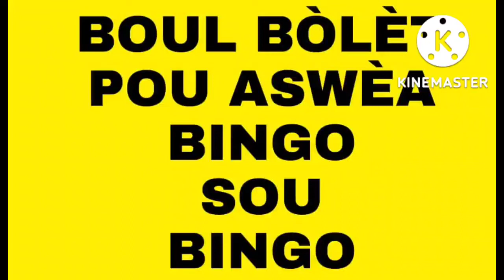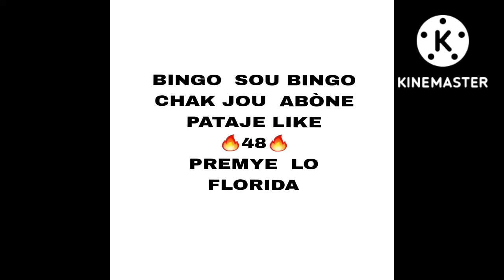boul cho pou aswèa 28sept22 bingo 🔥48🔥Florida💸paryajpam